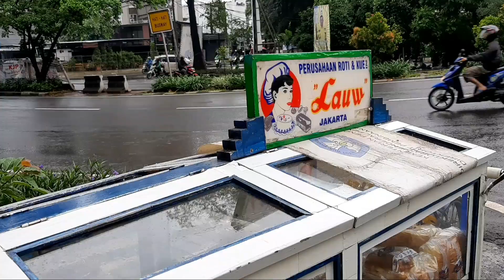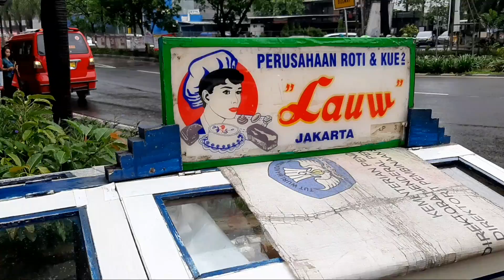HEBAT !! ROTI JADUL YANG SANGAT MELEGENDA INI MASIH EXIST !!!